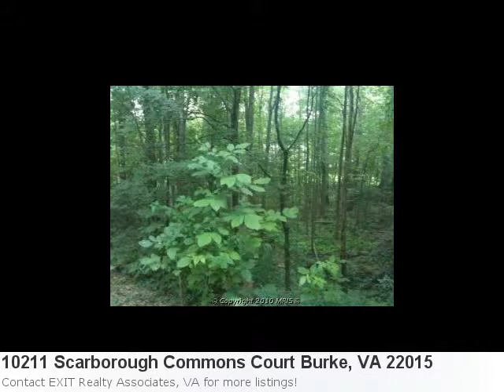Have You Seen My Newest Listing? It's So Cute You'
Couldn't Be More Excited To Show You This Sensational New Listing: Property Details For: 10211 Scarborough Commons Court Burke, VA 22015Type: HomePrice: $315,000 Bedrooms: 4 Here is some additional information about 10211 Scarborough Commons Court Burke VA: See full detail for Listing: FX7374126 Here is what Trulia.com has to say about the area: 8 new listings in Burke, VA in the past 7 days